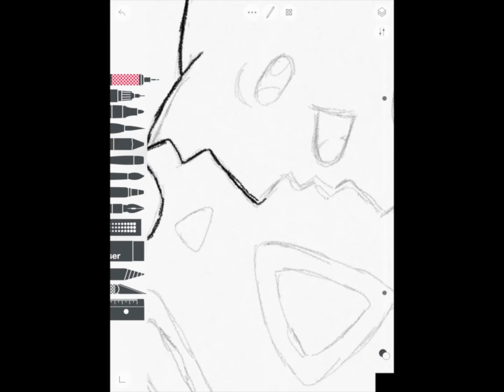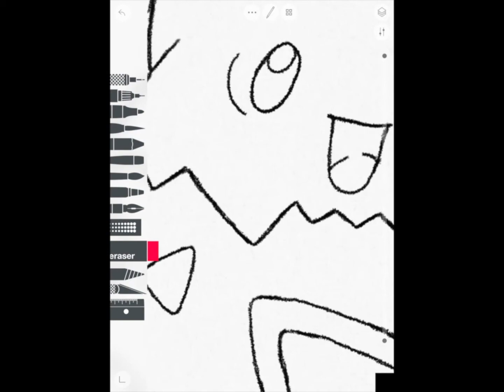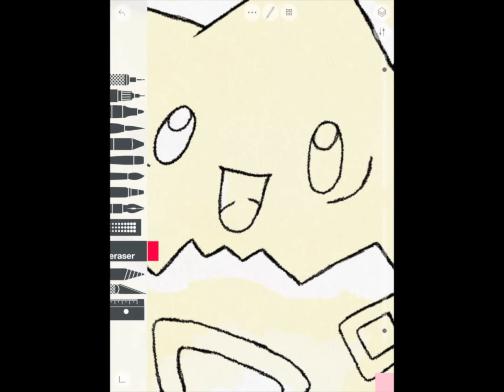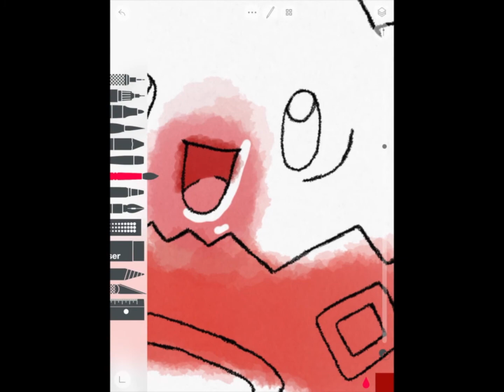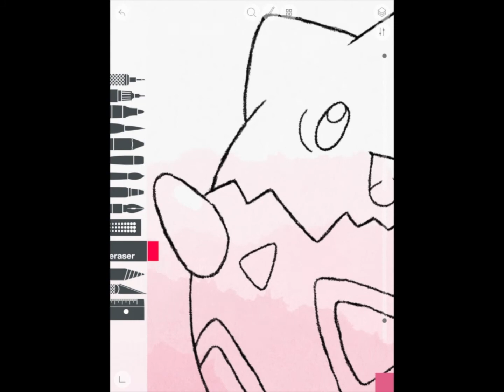Togepi Sketch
The 55th video on drawing by using the Sketch App on my iPad with the Apple Pencil.